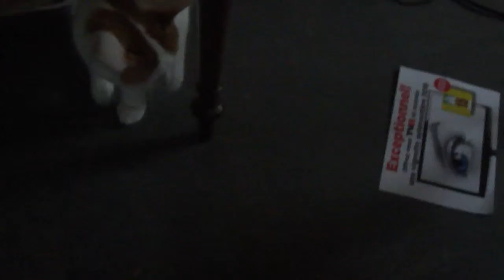Tito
Attachez un mouchoir au bout d'une ficelle:... Mon chat Tito croit que c'est une sourit: trop drôle!!!